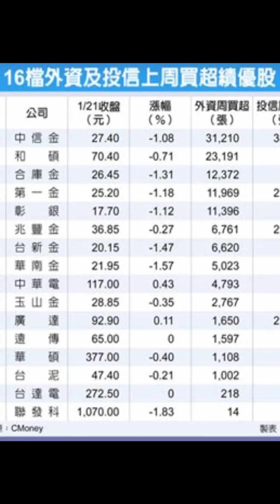china time news